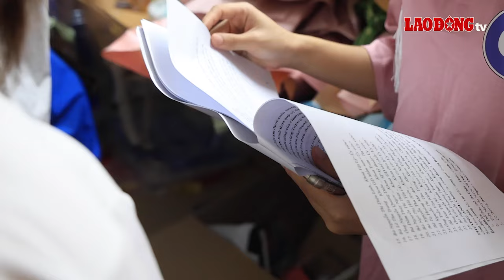Sinh viên Sư phạm tất bật nhưng đầy niềm vui dịp 20.11| Báo Lao Động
BÁO LAO ĐỘNG |Trường Đại học Sư phạm Hà Nội có nhiều hoạt động nhằm trau dồi kỹ năng, nghiệp vụ cho các sinh viên để trở thành những nhà giáo trong tương lai.

* Đường dây nóng: 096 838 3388